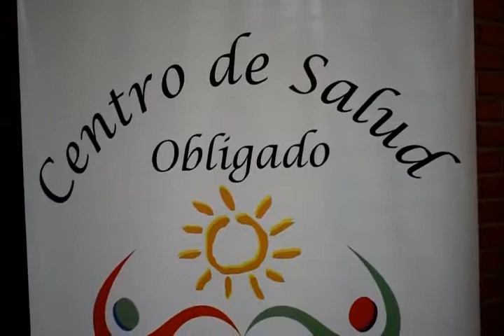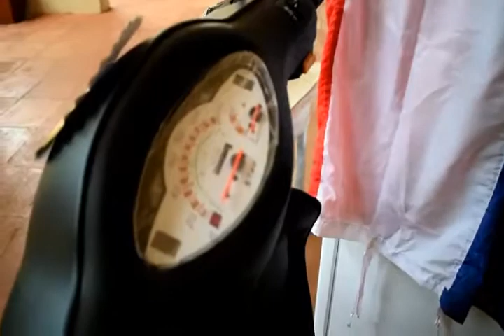Alternativa Tv Canal 20 CTS- Lic. Iris Riveros Sec. de Acción Social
Continua la preparaciones para la Gran Comilona  que se realizara el 8 de abril en Club Alemán de Obligado para el fortalecimiento del Centro Salud de Obligado